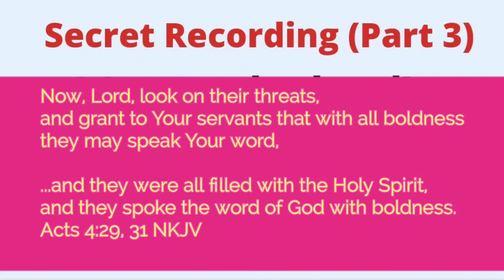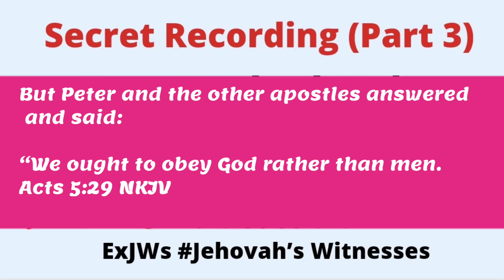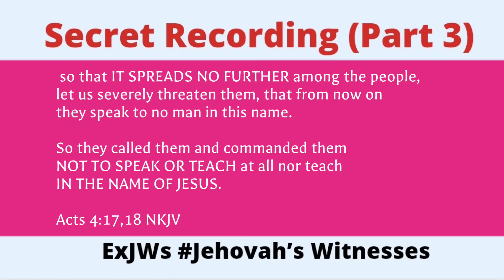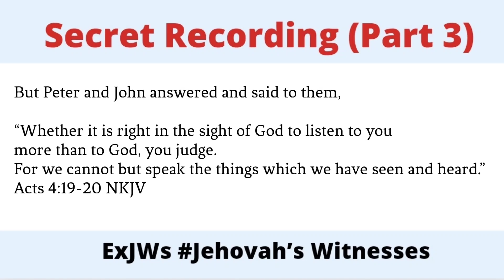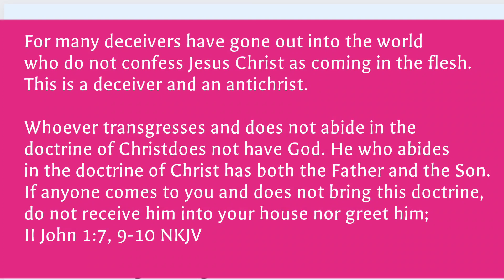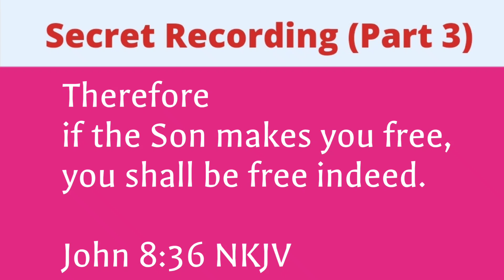📞Secret Recording Part 3: How the Judicial Committee Puts the Brotherhood b/4 Jesus Christ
...but if it is of God, you cannot overthrow it—lest you even be found to fight against God.”
The real reason behind the Jehovah’s Witness Disfellowshipping and Shunning doctrine is to suppress the Gospel of our Lord and Savior Jesus Christ. The Doctrines are strictly designed to ensure that the deity of Jesus Christ is suppressed.

 For this reason, I dedicate this channel to the Gospel of our Lord and Savior Jesus Christ.
My prayer is that every soul that listens to the Gospel from this channel will come to Christ or remain in Christ.

Secret Recording Part 2: It's a Trap! How Jehovah’s Witness Judicial Committee Trap JWs into False Apostasy Trial.